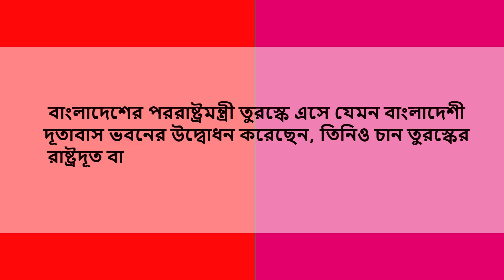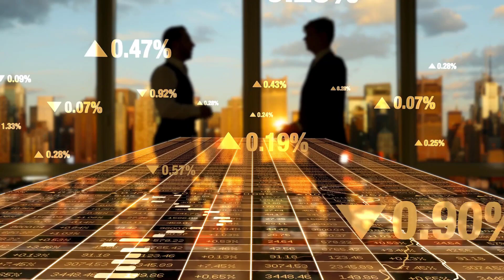তুরস্কের সঙ্গে সম্পর্কের নতুন অধ্যায়ে বাংলাদেশ !! ফালাও প্রচার পাচ্ছে বাংলাদেশ-তুরষ্ক !!